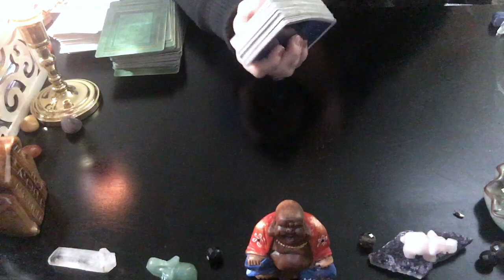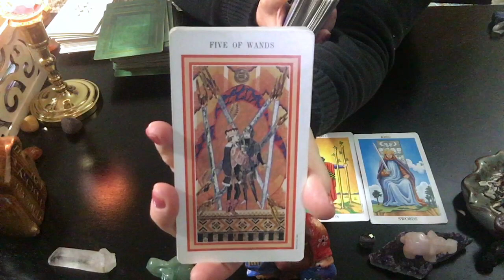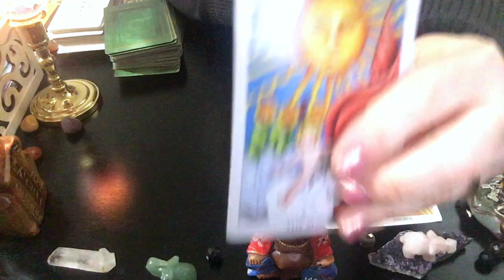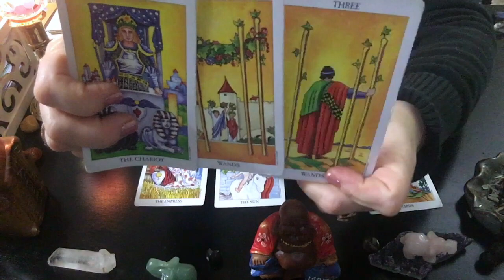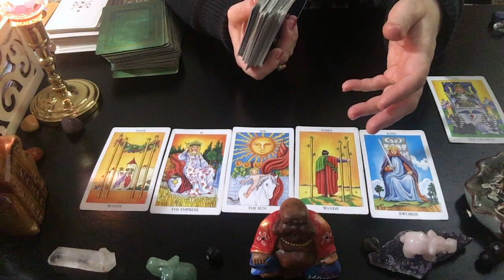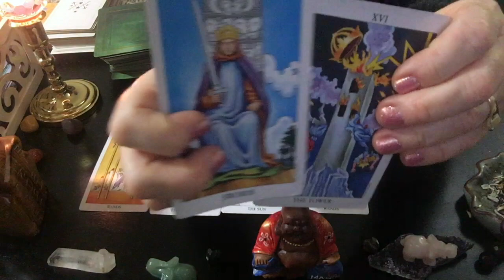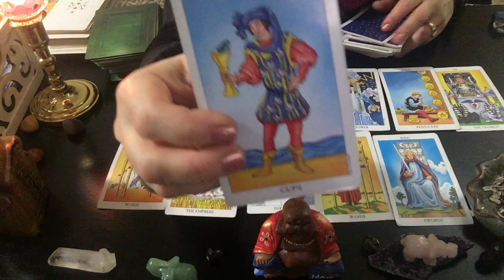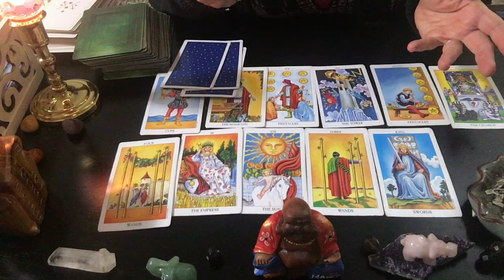ARIES 2019 Are you the Magician? Manifesting NEW beginning Tarot Card Love Reading DEC 30 to Jan 5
EXTENDED reading for ARIES Dec 30 - Jan 5, 2019

NOW AVAILABLE!  LIVE Skype or FaceTime Tarot card Love Readings!